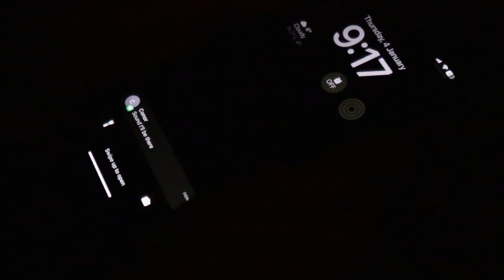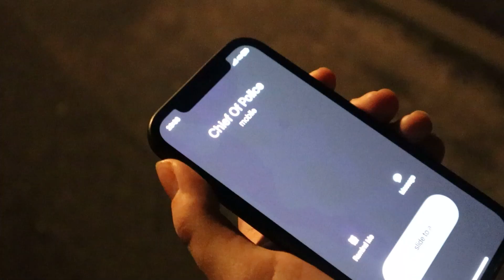Will Final Film